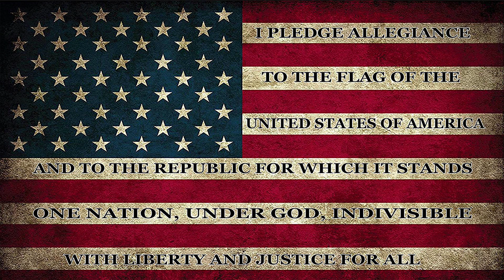Morning Announcements 11/02